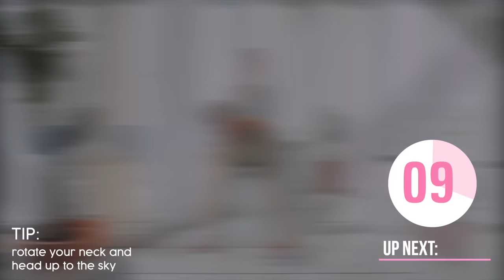10 min FULL BODY STRETCH + FLEXIBILITY ROUTINE // Beginner to Advanced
A full body flexibility + mobility routine with stretches you can do anywhere to warm up, cool down, improve your joint health and flexibility or just feel happier and more relaxed ♥️ For the best mobility results, I recommend making this part of your regular routine and your body will progress with time!

My new HOME. programme with 50 unique workouts + nutrition approved by a world-leading expert behind British Olympic athletes is now LIVE

The 10 minute mobility + stretch routine has 10 movements, which we’re hitting for 45s each and then shaking off and switching into the next movement for 15s:

1. Wide stance 3 point reach
2. Dynamic squat stretch
3. Spiderman lunge with overhead reach
4. Crab shoulder stretch
5. Cat-cow
6. Low side-to-side transfer
7. Dynamic frog stretch
8. Knee drive to kick back
9. Standing Blackburns
10. Wrist mobility series

OUTFIT:
Most of my gym outfits are from Gymshark: the one I’m wearing in this video is the new animal print seamless 🦈
This is a commission link, it doesn’t change the price of your purchase it just helps support my channel but if you prefer not to use it I still love you 😘

Great trainers for home + gym training: Adidas Swift runs, Adidas Alphabounce, Nike Epic reacts, APL tech loom wave 😘